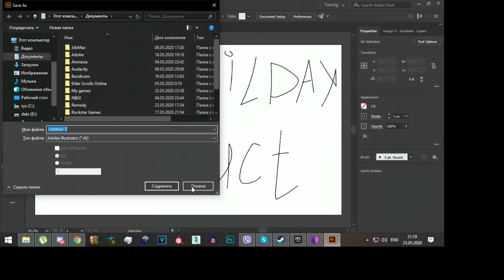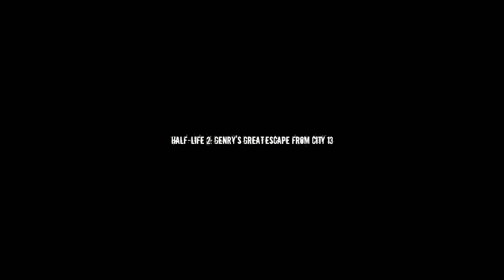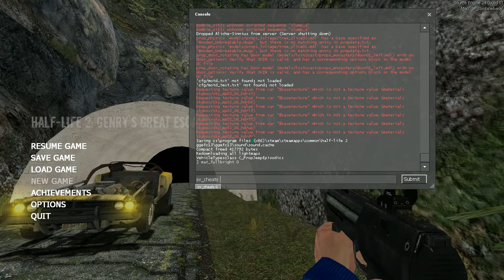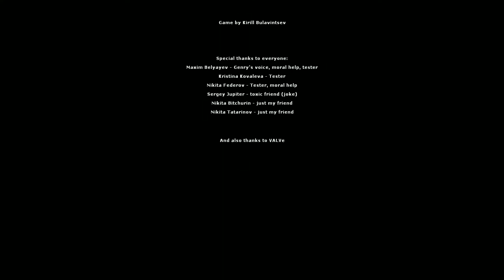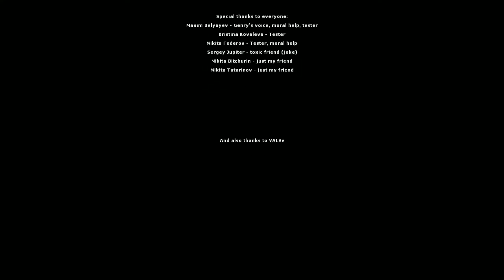Alice and Alex witness GENRY'S GREAT ESCAPE FROM CITY 13!!!